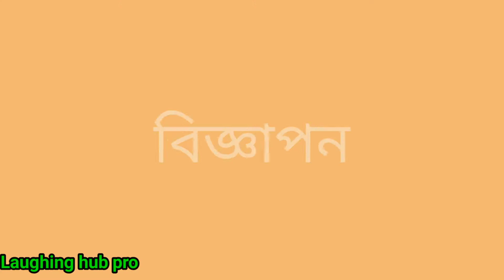Bangalis in quarantine part - 1 || Bangla funny natok 2020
In this bangla natok some scenes are scripted by Mahadi Hasan Bappy and Mushfikur Rahman Pritom and some scenes are inspired by others...